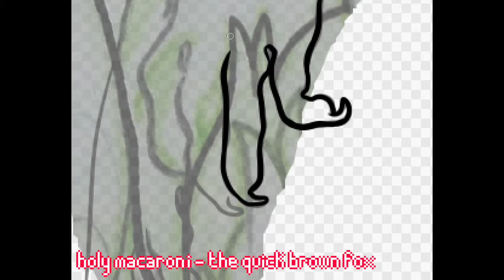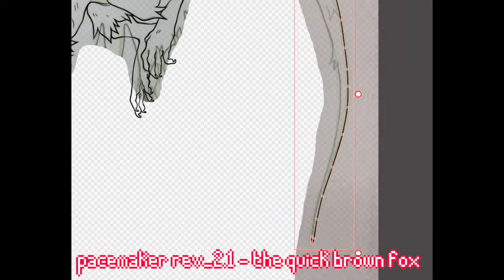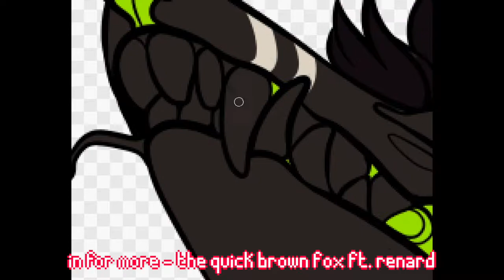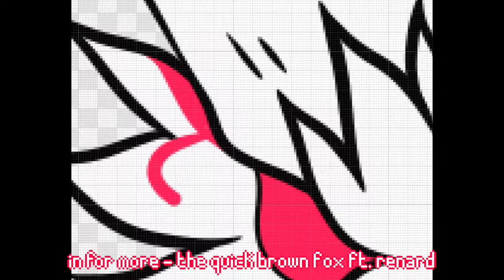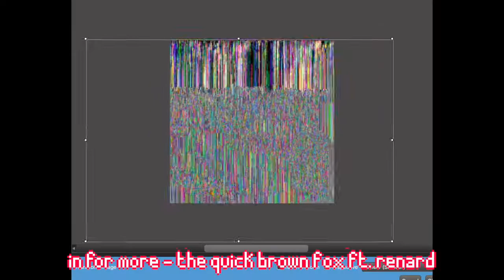biohazard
(volume warning?)
the quick brown fox - holy macaroni
the quick brown fox - pacemaker rev_2.1
the quick brown fox ft. renard - in for more
all music done by lapfox. follow them: